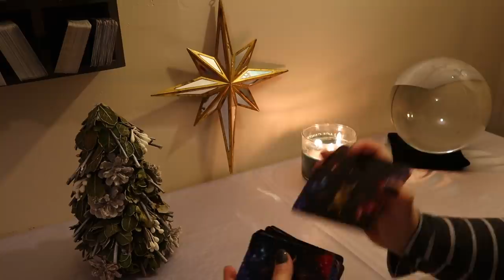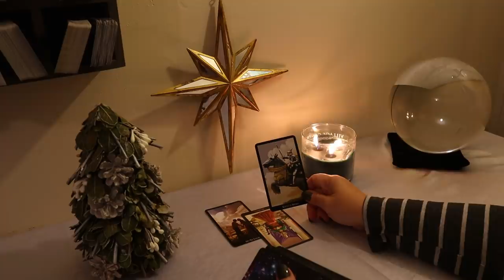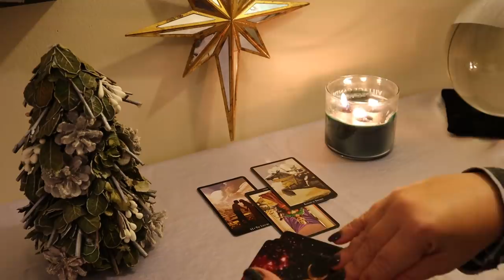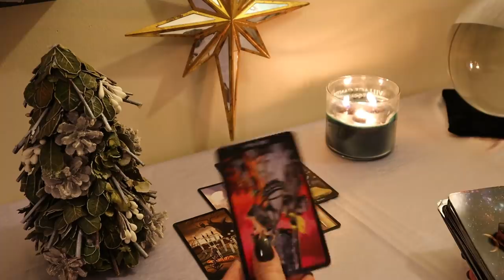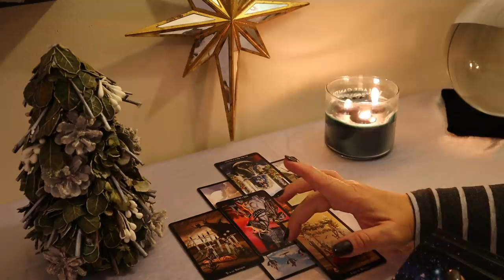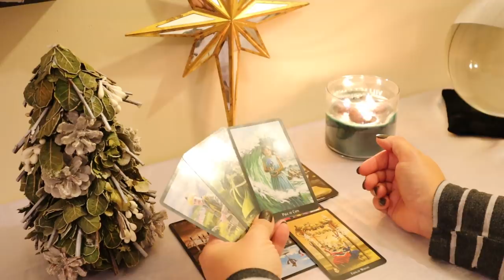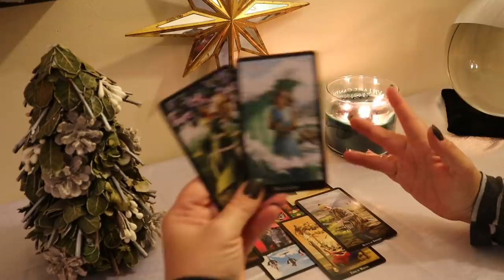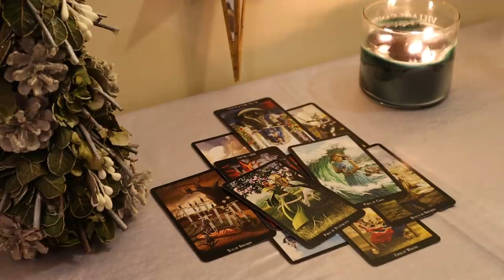The Daily Vibe....Expect the Unexpected...It's a Surprise..Daily Tarot Reading